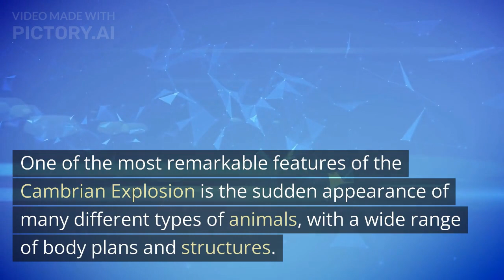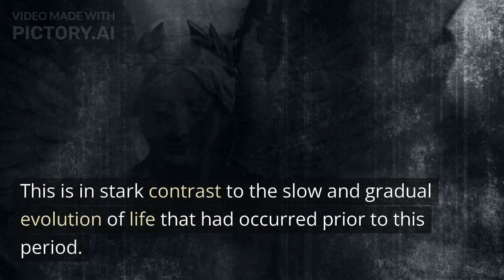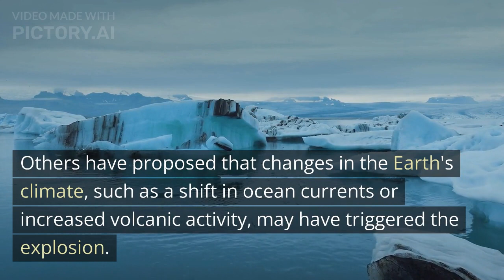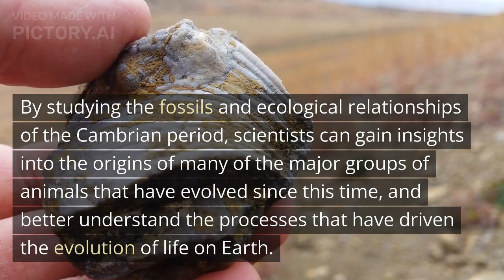Cambrian Explosion Cambrian Period